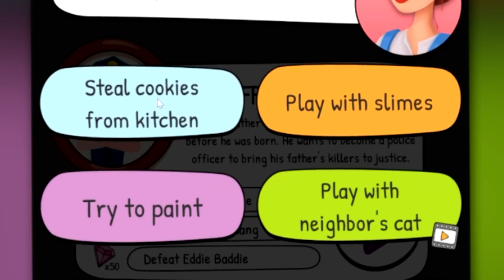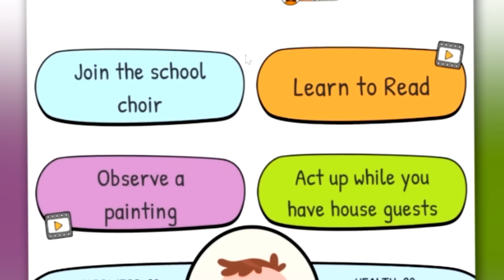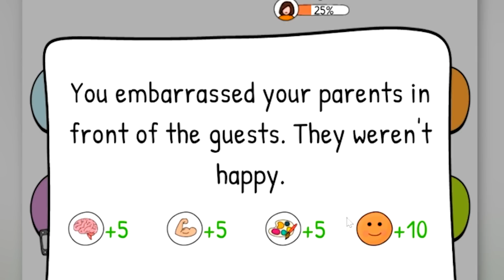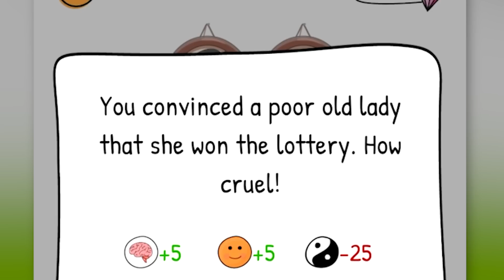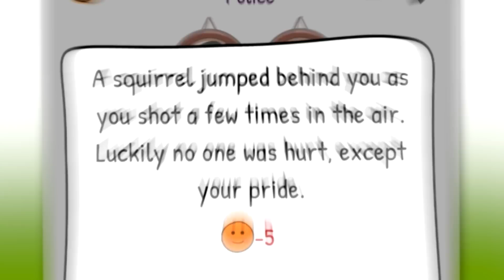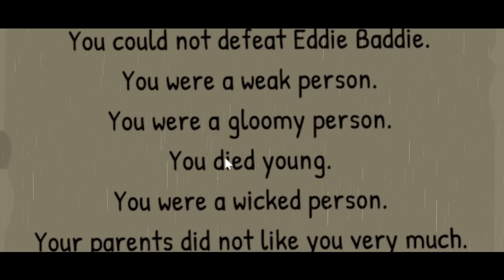I ONLY made BAD decisions and this happened...